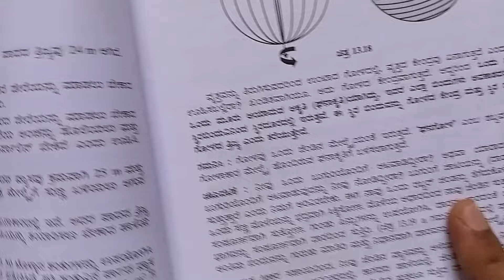9th maths exercise 11.1 solutions in Kannada,class 9th maths exercise 11.1 question number 3,